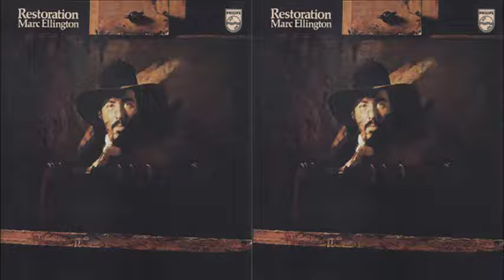Marc Ellington - Younger Girl (1973)